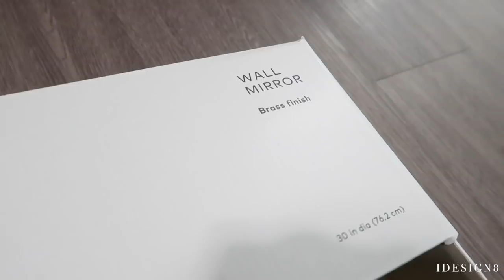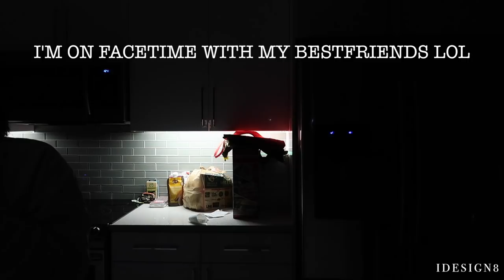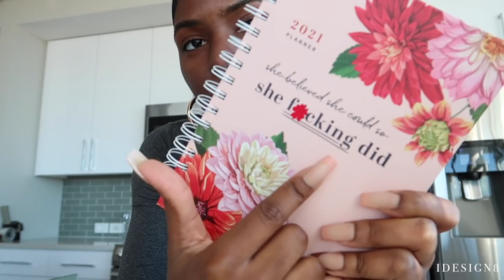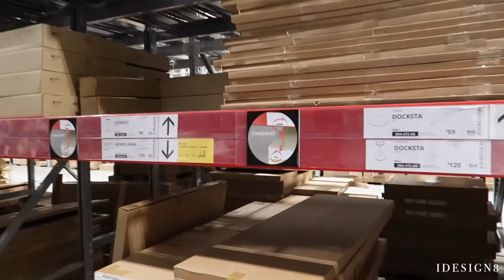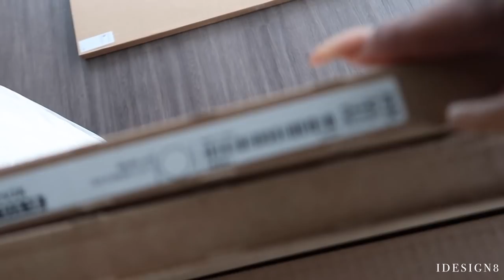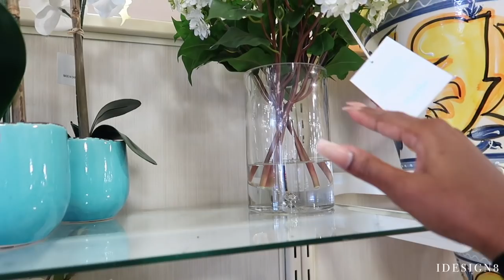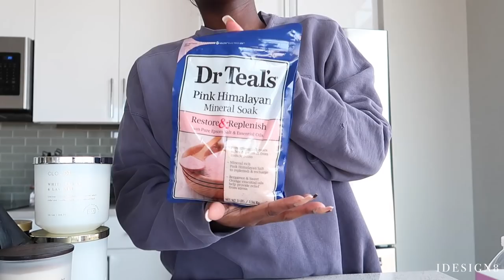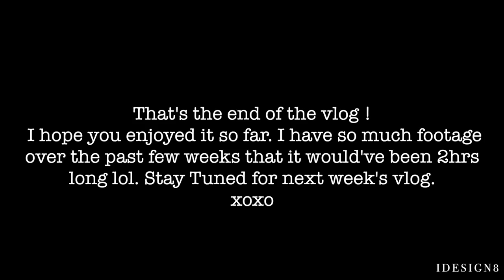MOVING VLOG: FIRST MONTH IN MY NEW APT + NYE CELEBRATION AT HOME + BIRTHDAY DINNER + MORE| iDESIGN8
Hey Loves! Today's video is a VLOG!!!  I moved and it's the new year - come hang out with me for the next hour or so ;) Please give this video a thumbs up ! It helps me out a lot and let's me know you enjoy this type of content! Be blessed !
xoxo

♡TOM FORD BOOK
♡FARMHOUSE BEADS

VASES:
♡WEST ELM BLACK VASE
♡TARGET VASES
♡WHITE VASE (BIG)
♡WHITE VASE (SMALL)

♡IKEA MEDIA STAND
♡IKEA TABLE
♡IKEA CHAIRS
♡IKEA LACK SHELF

♡ENTRY TABLE (ICE WHITE)
♡SERVING DISH: CANNOT FIND (FROM TARGET THOUGH )